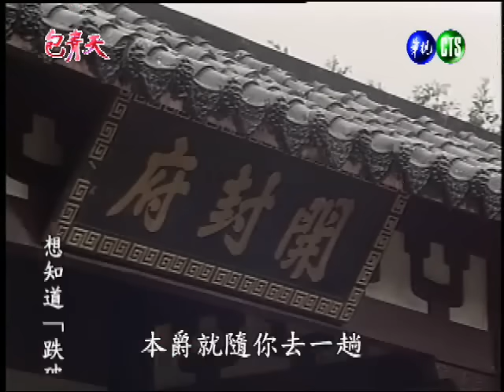包青天 鴛鴦蝴蝶夢(5)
播出內容:鴛鴦蝴蝶夢(5)楊剛護主承擔一切罪名，但桑博不忍而坦承殺人，為與離垢訣別殺出開封自刎於將軍府，楊剛自鍘而亡，離垢精神失常。